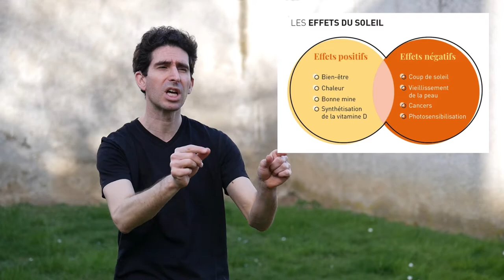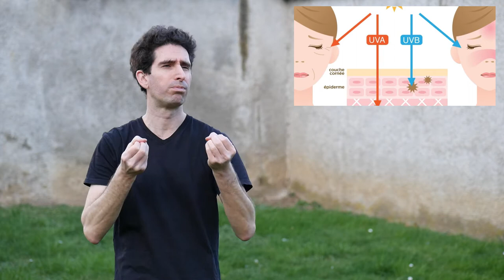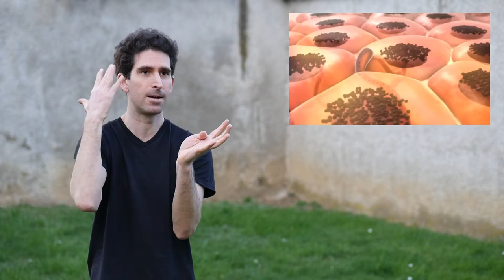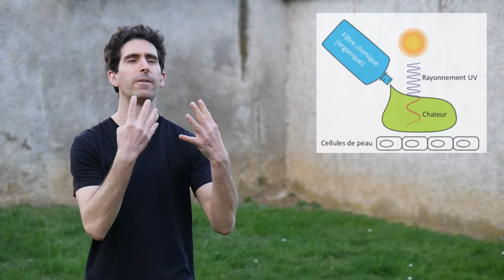Crème fun, fun sun !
Aaaaah, le soleil que du bonheur ! Mais un bonheur à prendre sous surveillance sous peine d’effets délétères à court et long terme. Autrement dit, se tartiner de crème solaire ne fait pas de mal mais comment ça marche ?